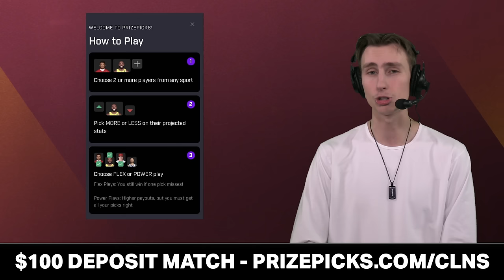ANOTHER ONE! Commanders Signing Former Cowboys Center Tyler Biadasz In NFL Free Agency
Washington Commanders News: Tyler Biadasz is heading the Washington Commanders with a 3-year, $30 million in the 2024 NFL Free Agency per Bleacher Report’s Jordan Shultz. Tyler Biadasz news breaks shortly after the Commanders picked up Dorance Armstrong. Washington Commanders rumors are expected to draft a quarterback during the 2024 NFL Draft, but first the Commanders needed to stock up the Commanders depth chart. Commanders Report host Jack Sperry reacts to today’s Commanders free agency news.

Tyler Biadasz highlights are a must watch for all Commanders fans! How will this trade impact the Washington Commanders in 2024?

Get the inside scoop on Washington Commanders news & rumors from ESPN, Sports Illustrated, The Athletic, Barstool Sports, Bleacher Report & others

Follow Jack Sperry on social media to keep up with all the Commanders news throughout the 2024 NFL offseason: